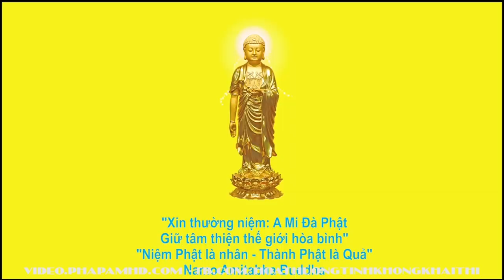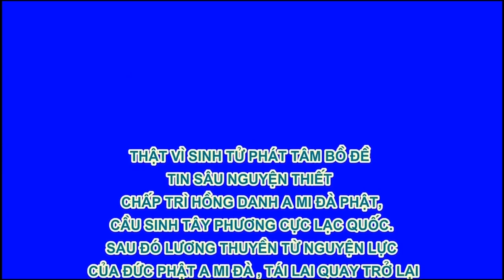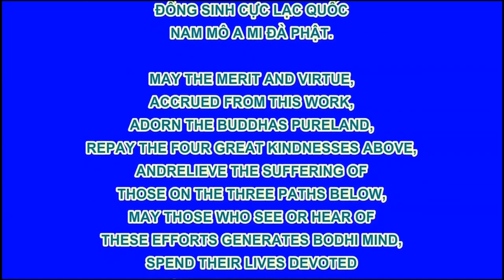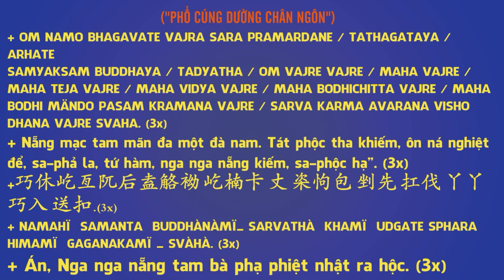35 60 Giải thích việc đãi khách trái với thế tục Vạn Thiện Tiên Tư An Sĩ Toàn Thư R